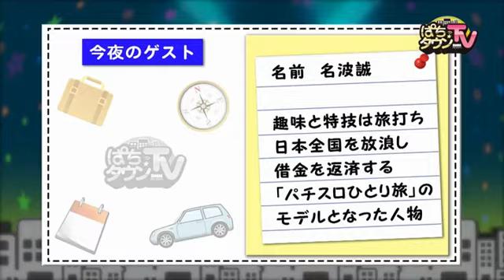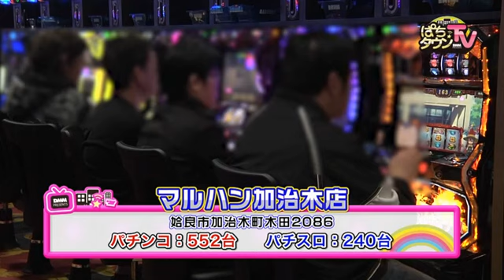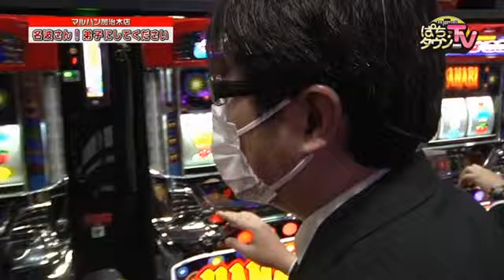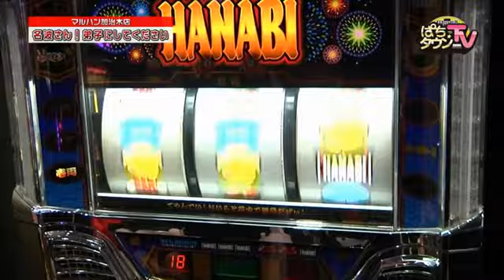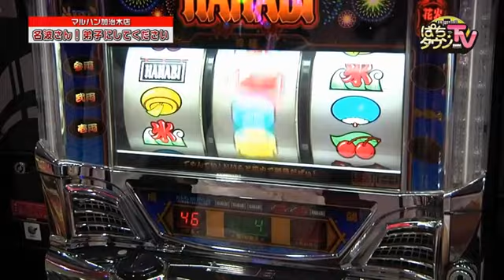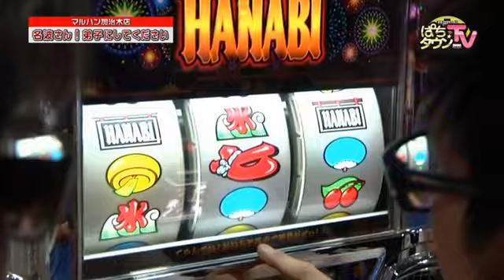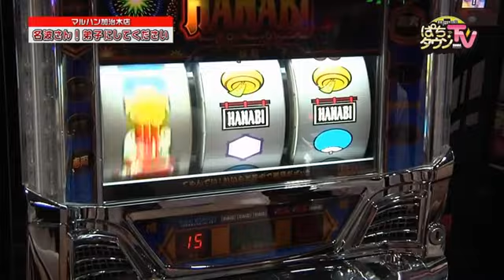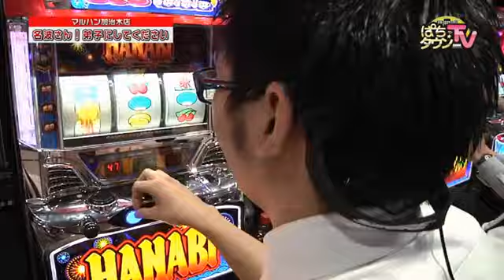パチスロ【ライター名波誠さん登場!!】ぱちタウンTV鹿児島版 2017年4月24日放送【弟子入り!?】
今回のぱちタウンTV鹿児島版では「パチスロひとり旅」の主人公でお馴染み、パチスロライターの名波誠さんを招いて収録が行われました。名波さんの大ファンだというヤドゥは終始興奮気味!?　弟子入りをかけてのバトル結果をお楽しみに!!
※この番組は2017年4月24日深夜にKTSにて放送されたものです。

【出演者】
ヤドゥ　かまた雑煮　名波誠

【機種情報】
ハナビ

【店舗情報】
マルハン加治木店